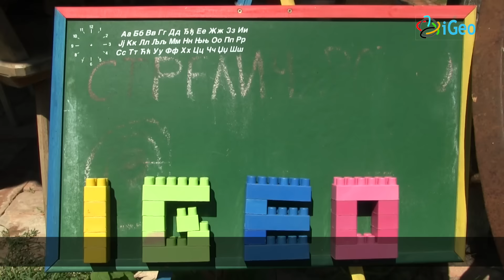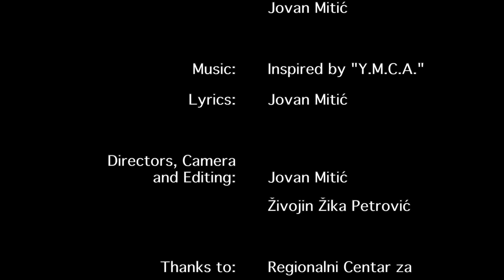I.G.E.O. Serbia Team 2016.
Emilija Đokanović, Marko Todorović, Đorđe Petković i Mladen Stanković su najbolji srednjoškolaci iz geografije u Srbiji. Oni čine naš geografski olimpijski tim koji će od 16-22 avgusta u Pekingu branti boje naše zemlje i pokušati da nadmaše uspeh njihovih drugara iz prethodnih generacija. Promo spot sa kojim će se predstaviti u revijalnom delu takmičenja je proizvod zajedničkog rada Regionalnog centra za talente Beograd II, čiji su oni članovi, i naše televizije koja će ih i dalje pratiti i podržavati. Značajna vest je da je Beograd sledeće godine domaćin 14. po redu Internacionalne geografske olimpijade i da ćemo imati priliku da ugostimo preko trista najboljih đaka Sveta. Poželimo sreću našim genijalcima i uživajmo u njihovoj pesmi!